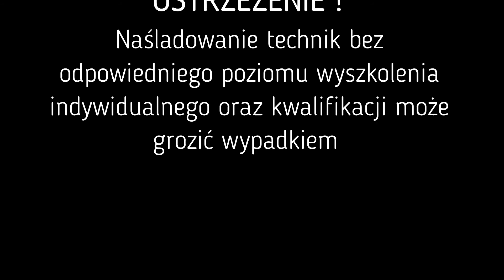SGO ZENITH9 28 11 2020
SGO Zenith9 - trening taktyczno - ochronny z wykorzystaniem drogowych środków transportowych.
Wszelkie prawa video zastrzeżone
Zdjęcia - Zenith9
Montaż - Mario
Naśladowanie technik bez odpowiednich kwalifikacji, może grozić wypadkiem